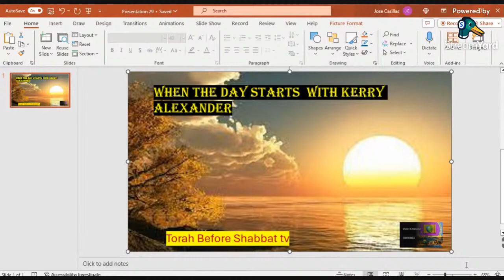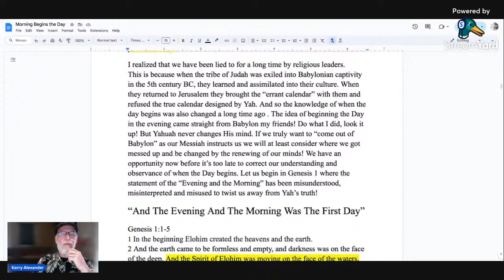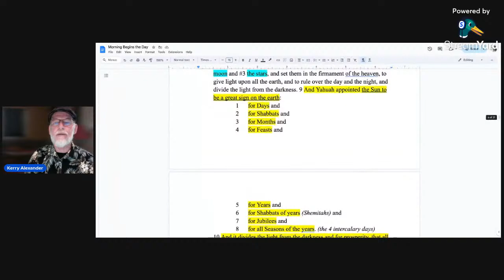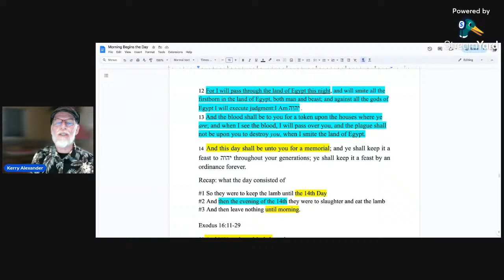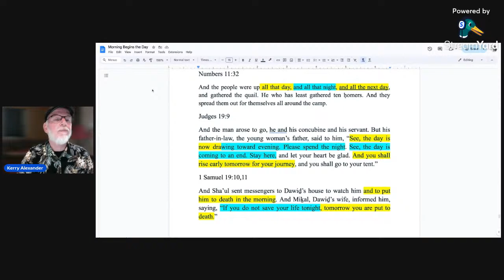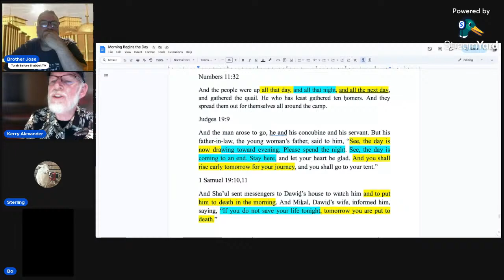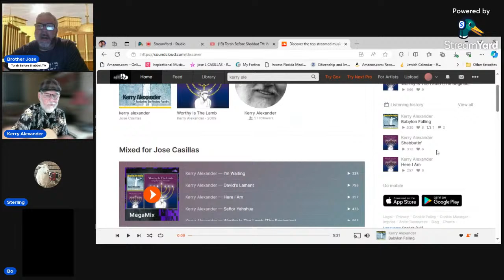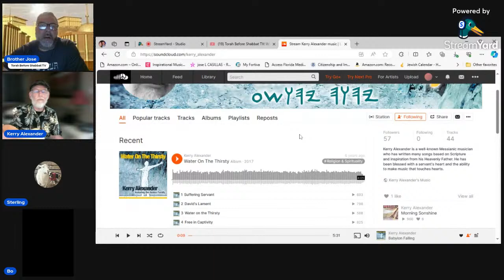Torah Before Shabbat TV: When The Day Begins : Kerry ALexander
This Channel is for Torah Study before the Shabbat. IT's a live broadcast which will bring fellowship to All who wish to Study Torah and gain knowledge to know Our Creator and what the Torah says what he wants us to learn and Obey his Laws,statues,and Commandments . This is a channell created to bring Truth and Knowledge to All who seek Truth in Scriptures. Shalom and be Blessed Always.